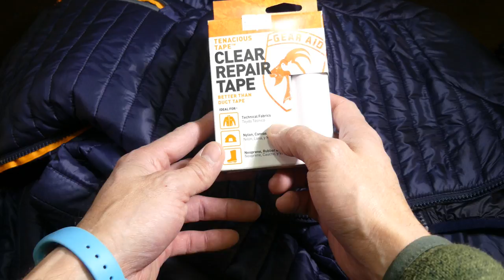Cinta de reparación de telas Tenacious Tape de Gear Aid (transparente)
Cinta de reparación de telas de la marca Gear Aid, modelo Tenacious Tape es una cinta reparadora para casi todo tipo de telas, es resistente a los elementos y proporcionará un buen acabado en agujeros y cortes. Llévalo siempre contigo en salidas y expediciones. Te servirá para reparar chaquetas, pantalones, carpas, sacos de dormir, plumas, entre otros. Córtalo a medida, pégalo y espera 24 horas en caso que quieras lavar y secar la prenda. No deja residuos pegajosos.